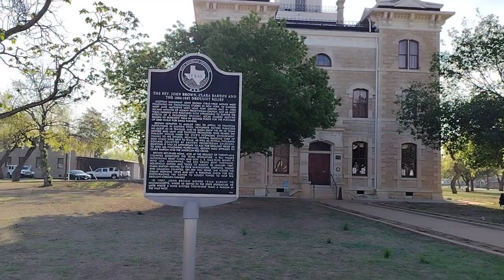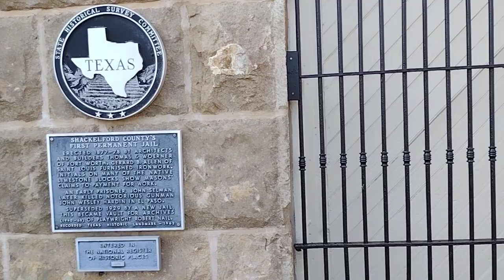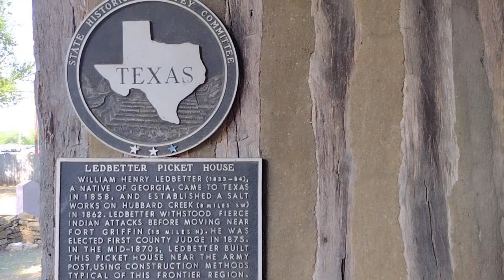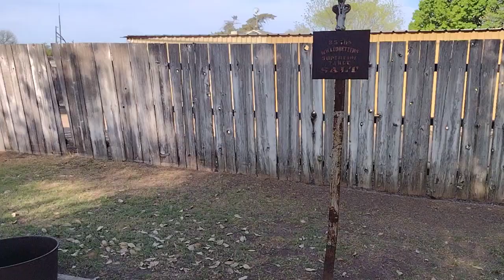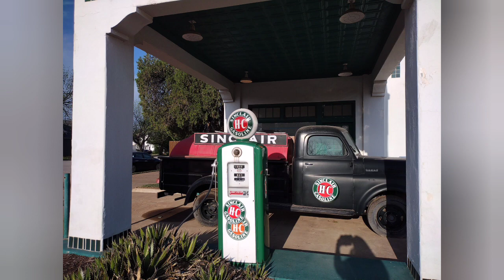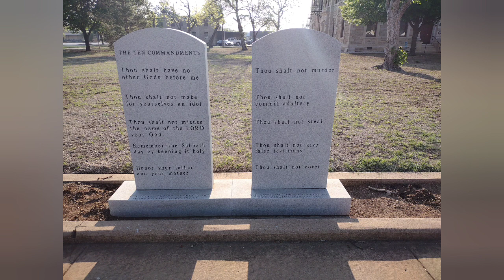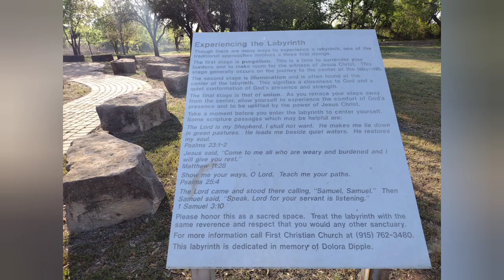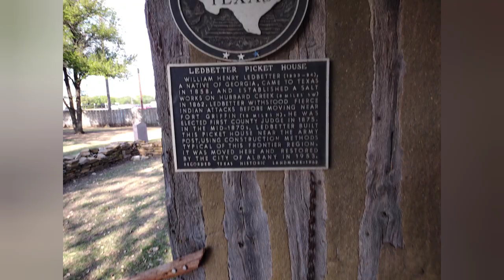🪻 Texas Cities 🪻 Albany, Texas 🪻 No. One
A tour of a small Texas city called Albany.  It has a nice country small town charm.  The old gas station, art museum, old jail and restaurant in a train car.  The beautiful crosses that stay up all year long.  The old courthouse with bluebonnets and a cazebo.  The memorial on the courthouse lawn.  🪻 We travel through this city to visit my mother a lot.  I hope you enjoyed the tour.

On my channel I do gardening, cooking, prepping, crafts, traveling and raising chickens.